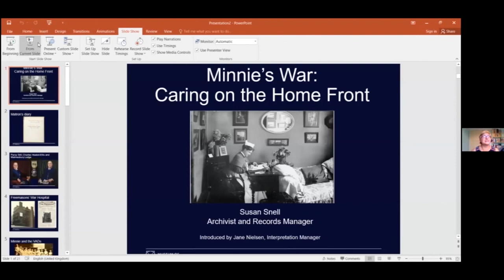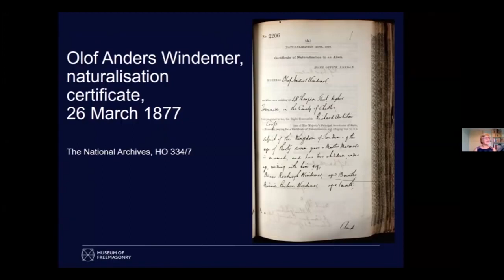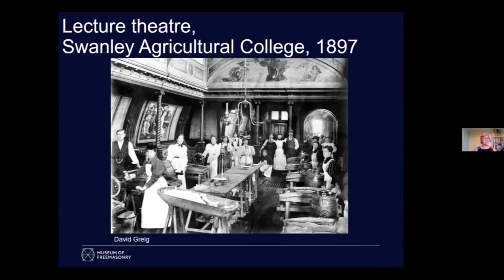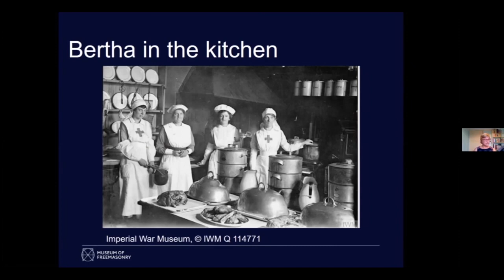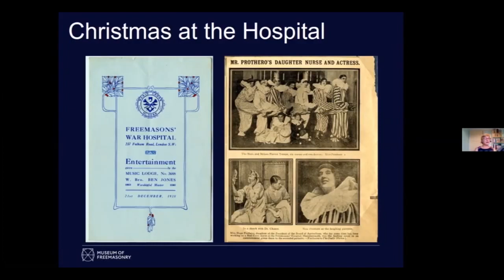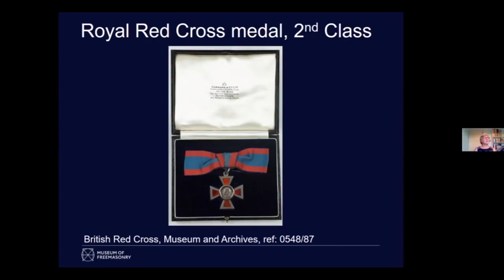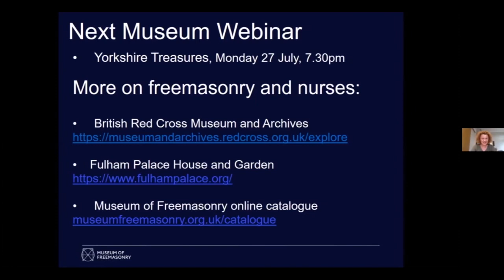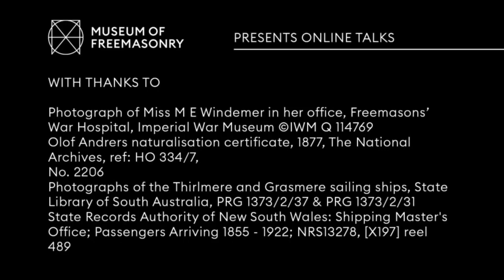Museum of Freemasonry: Minnie's war - Caring on the Home Front